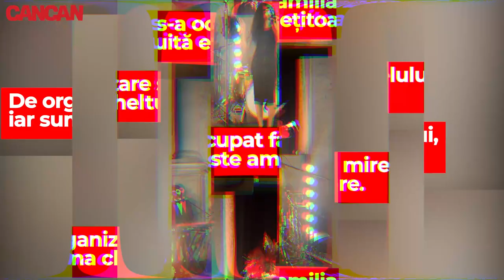NUNTA ANULUI! Mircea Geoană și-a măritat fata cu un MILIONAR AMERICAN! A spart 2 milioane de dolari!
Mircea Geoană și-a măritat fiica, pe Ana Maria, cu un tânăr de bani-gata, american la origine, pe nume Garrett Cayton. Mirele provine dintr-o familie cunoscută în Statele Unite pentru activitatea sa filantropică și pentru donațiile pe care le-a făcut spitalelor. Ca întotdeauna, CANCAN vă prezintă, în exclusivitate, detalii și informații direct de “locul faptei”. De organizare s-a ocupat familia mirelui, iar suma cheltuită este amețitoare. Aproape 2 milioane de dolari a costat nunta mega fastuoasă!